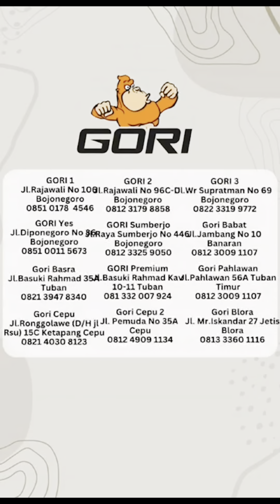READY STOCK REALME NOTE 50 DI GORICELL!!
READY STOCK 📢📢📢

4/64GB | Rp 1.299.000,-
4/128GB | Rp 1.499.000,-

📍GORICELL

Beli HaPe di GORICELL bisa dapat sepeda listrik 🥳🥳